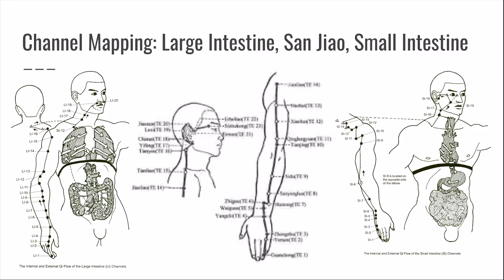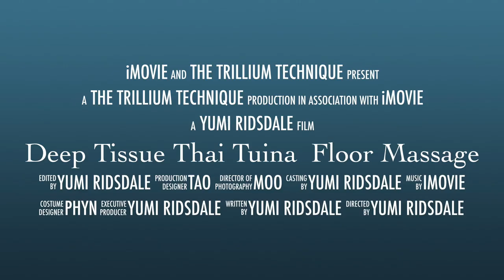Trailer: Deep Tissue Thai Tuina Floor Massage (certificate course)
Yumi Ridsdale, a registered Acupuncturist and Chinese Medicine Herbalist is teaching her original style of massage, The Trillium Technique: Deep Tissue Thai Tuina Floor Massage.

It is certificate course with everything you need including videos, worksheets, quizzes, and practicum requirements.

This course is suitable for acupuncturists and Chinese Medicine practitioners, other healthcare providers as well as any aspiring individuals.

Distant herbal consultation available for residents in Ontario.